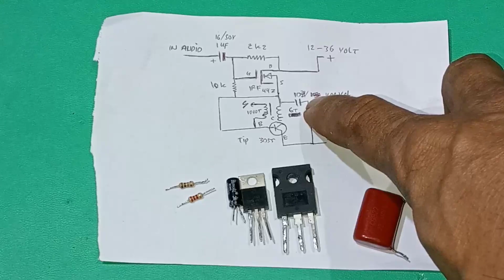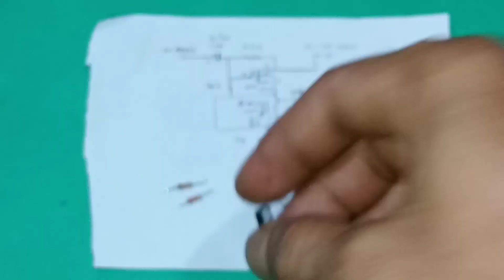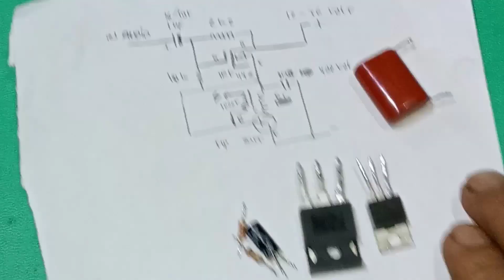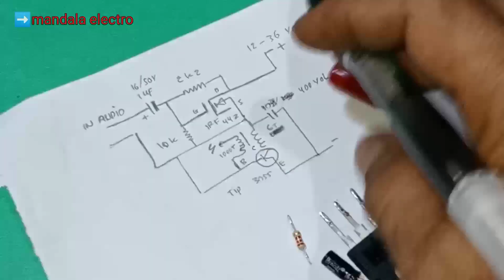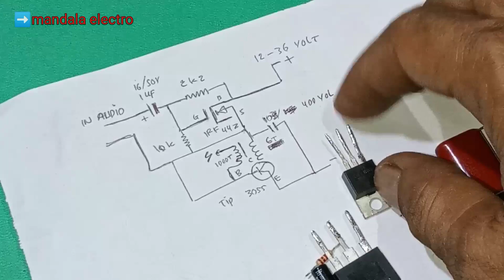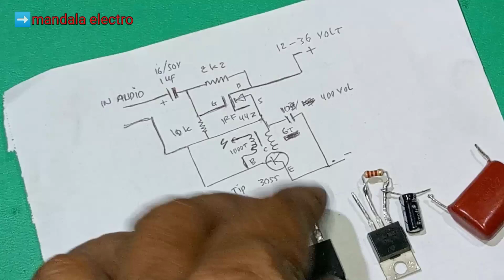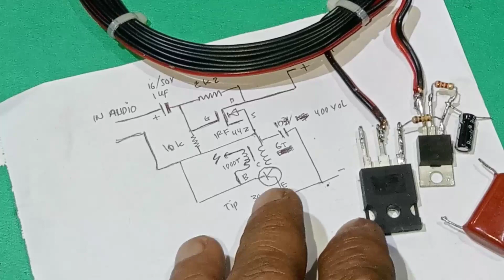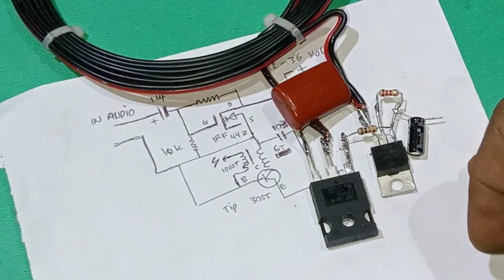CARA MEMBUAT TESLA MUSIC COIL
berbagi cara membuat tesla music coil.
semoga bermanfaat.
salam mandala electro!
tag#cara_membuat_tesla_music_coil